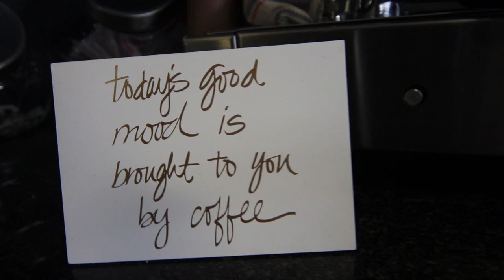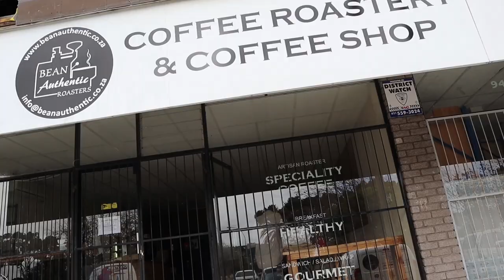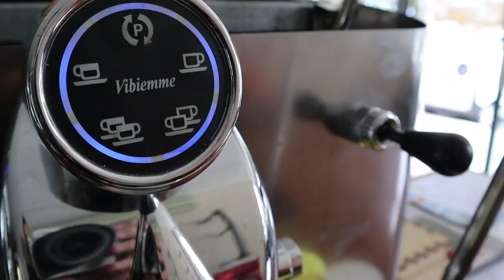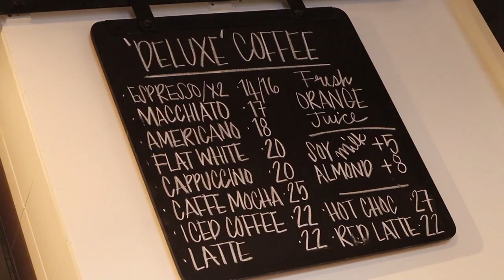Vlog002 - Coffee and a Canon EOS M50 surprise.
HOWZIT!

Today, although I thought I would just share some coffee snippets, Thanks to Canon SA, I got to test out the new little Canon EOS M50.
I will however need to wait till next month as they are so new, stock is only expect in South Africa a few weeks from now... but my order is IN!